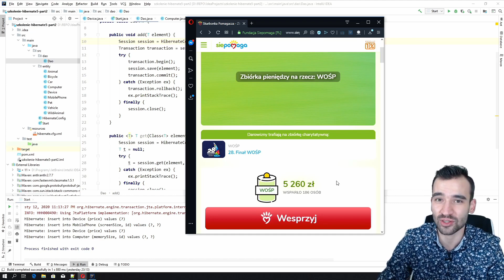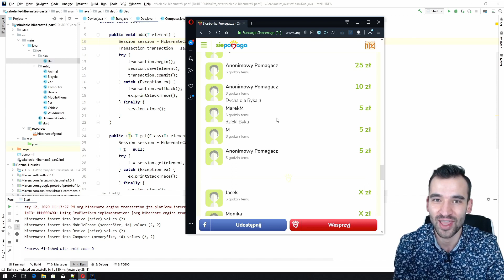Rezultat szkolenia charytatywnego z Hibernate 5!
Po wczorajszym charytatywnym szkoleniu na rzecz WOŚP powiem jedno:
JESTEŚCIE NIESAMOWICI 😍
Serce rośnie, a buzia się cieszy, że jest wokół mnie tyle wspaniałych osób, które chcą się rozwijać i pomagać innym :D

Bardzo Wam dziękuję, było świetnie pod każdym względem - zrobiliśmy długie, solidne szkolenie w super atmosferze, a przy tym zebraliśmy bardzo wysoką kwotę dla potrzebujących 💲💲💲❤️

Na pewno to nie ostatnia taka akcja :) Bądźcie czujni :D